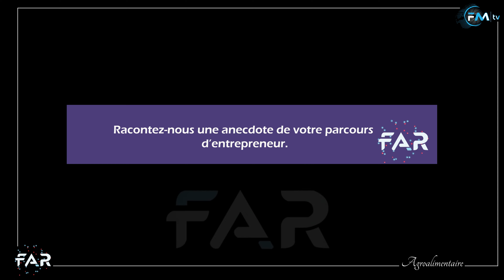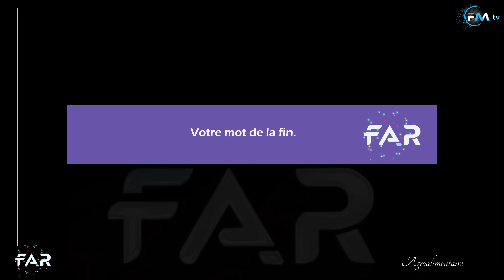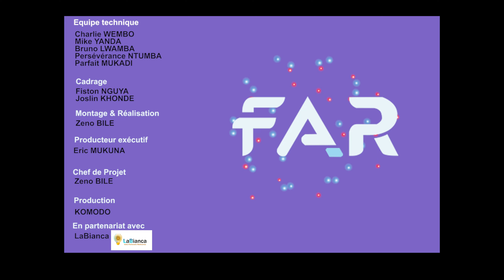ENTREPRENDRE DANS L'AGROALIMENTAIRE AVEC Joséphine MANTAMA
Joséphine MANTAMA est une startup Congolaise évoluant dans le secteur agro-alimentaire et spécialisée dans la production de jus de fruits naturels à base de produits locaux.

 Actuellement, sa startup MwasiBio produit la marque de jus JOSS qui se veut être une marque de jus naturels, sains, savoureux et sans additifs ; des jus à base de fruits locaux et saisonniers.

En français, FAR ce lit ″phare″ est le concept pour mettre en lumière les entrepreneurs et créer l’émulation de réussite par l’exemple.

FAR est une émission qui met en avant l’entrepreneuriat.
Pour ce numéro, Fifi nous fait découvrir son talent de designer.

Soutenez-nous en vous abonnant à la chaine FMTV, en mettant un pouce bleu et en partageant la vidéo.